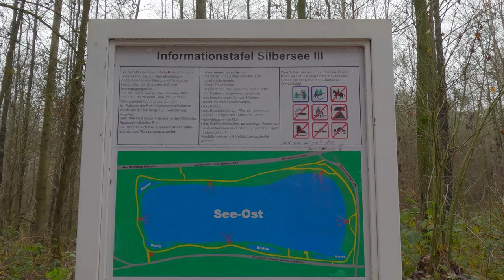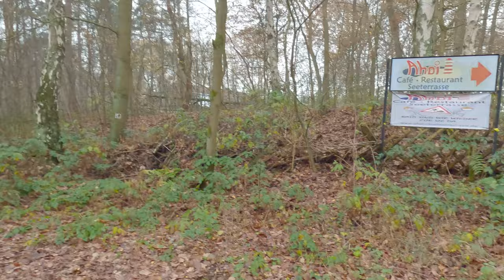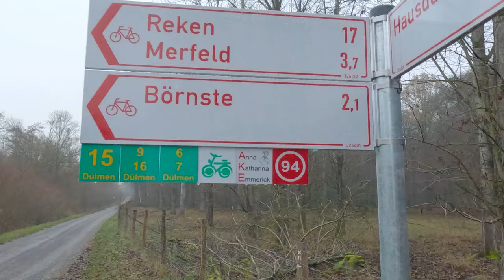20 Kilometer Wanderung im Naturpark Dülmen & Geschenkübergabe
Obwohl es heute im Nebel so richtig kalt um die Nase wurde hatten wir zu viert doch richtig viel Spaß auf dieser Tour.